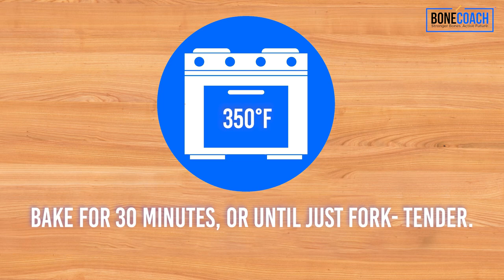Simple Roasted Acorn Squash | Gluten-Free | BoneCoach™ Recipes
In search of a super simple, super delicious way to enjoy acorn squash?

Rich in bone-boosting nutrients like beta-carotene, folate, magnesium, and vitamin C, our Simple Roasted Acorn Squash recipe is both sweet and savory, giving it wonderful versatility to be paired with almost any main dish.

Even folks who aren’t fans of squash can enjoy this recipe. Its easy preparation comes together with only a few pantry staples.

Serve alongside your favorite protein dish for a well-rounded meal.

Try this recipe today!

2. If you learned something new, comment and let me know what stood out most to you. 🙂

Kevin
Bone Coach